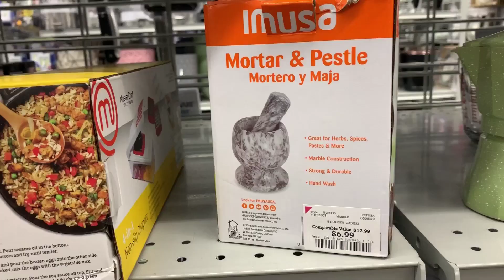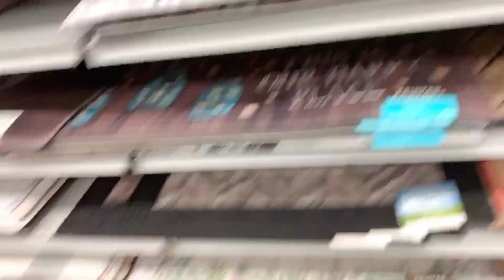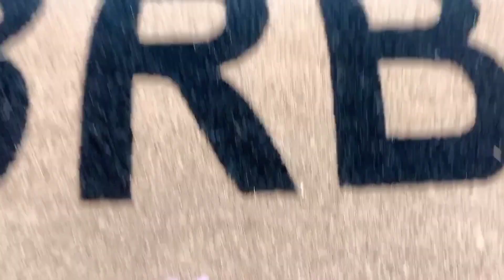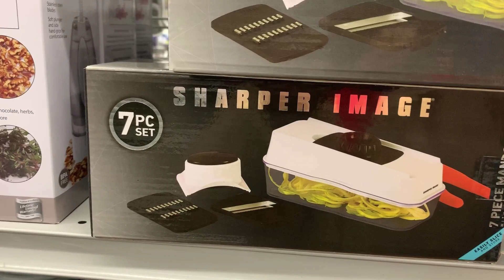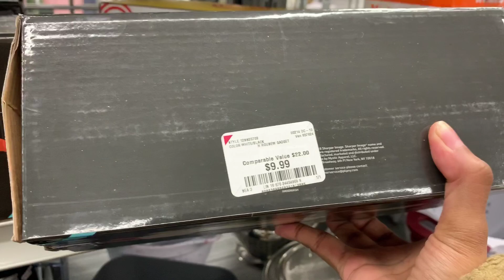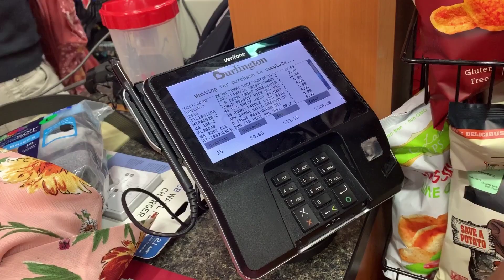Saravana stores in America ?? Office Wear | Shopping Haul in Tamil | USA | Tamil Vlog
Hello Friends,
hope you all are doing good, one of our friend is going to India so we did some shopping on behalf of him.

shopping vlog

shopping துணிகடை kitchen items
What to buy from USA to India?